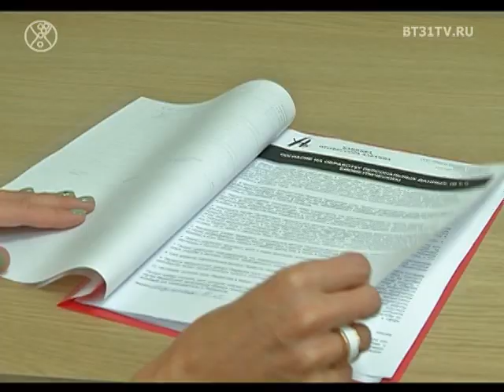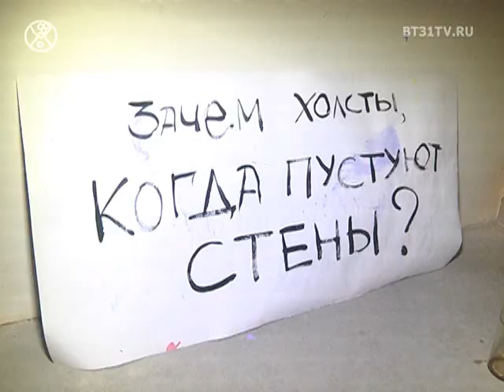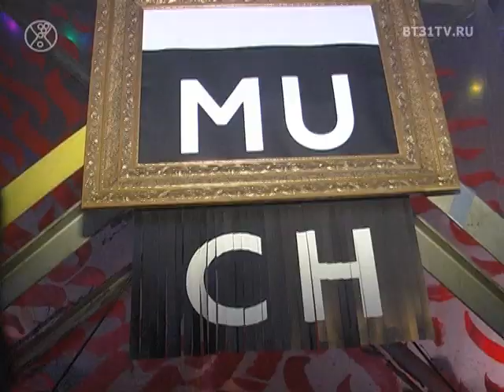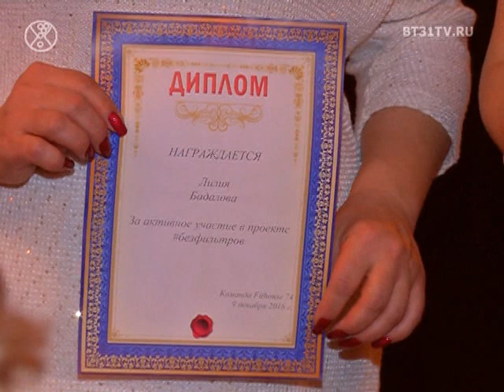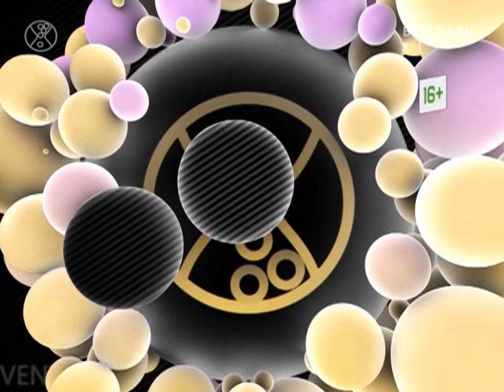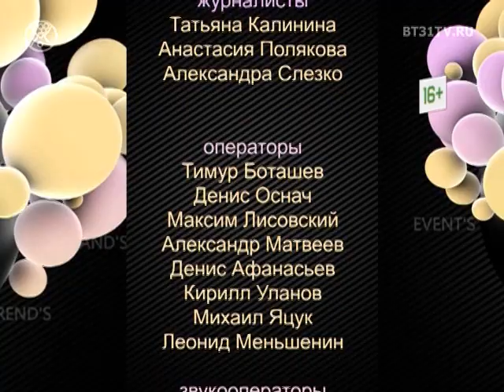Beautytime выпуск 1530 (эфир от 08.01.2019)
Смотрите в этом выпуске:
Михаил Лабковский в Челябинске
MUCH weekend на Svoboda2
Финал проекта безфильтров Fithouse74
Зимняя премьера